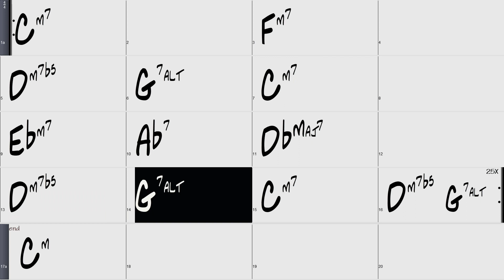Blue Bossa 25 choruses bossa backing track 180bpm